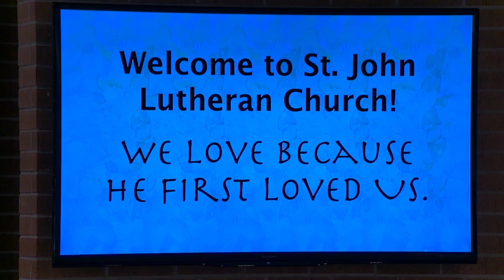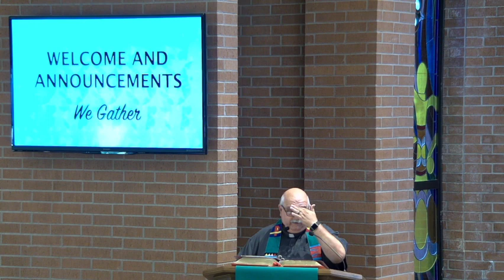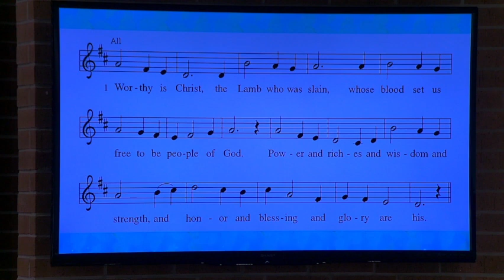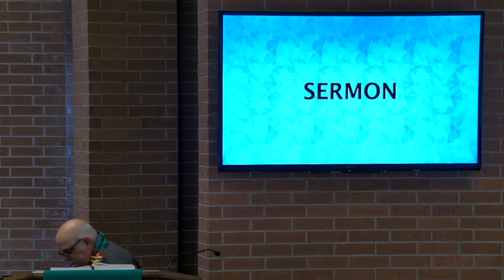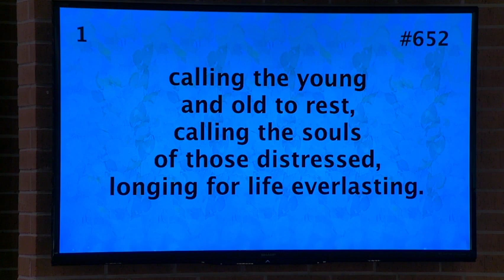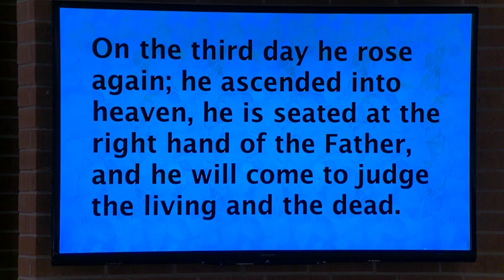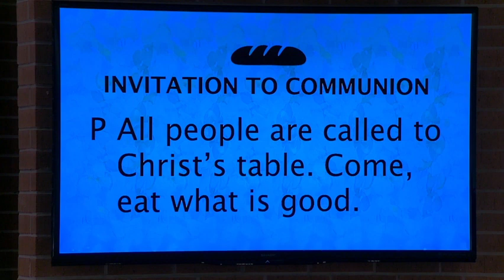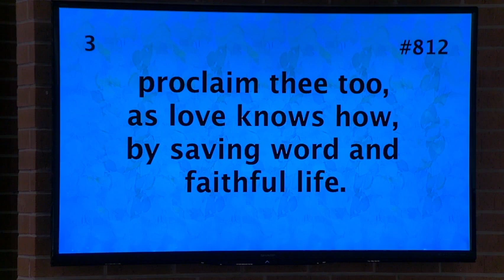13 Sunday after Pentecost at St John's Lutheran Church. 08/27/2023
13 Sunday after Pentecost at St John's Lutheran Church. 08/27/2023